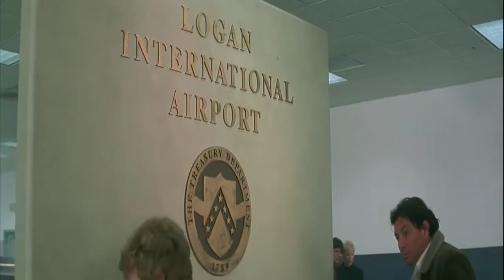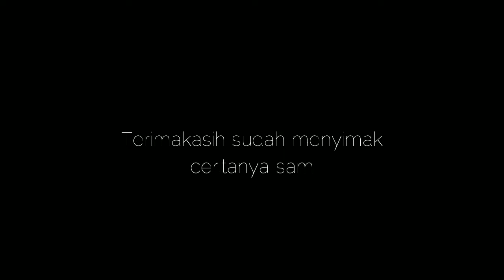KISAH NYATA DISTRIBUTOR BARANG HARAM PABLO ESCOBAR CABANG CALIFORNIA | ALUR CERITA FILM BLOW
kisah nyata !!

seorang distributor barang haram pablo escobar cabang california

alur cerita film blow

film blow menceritakan kisah hidup george jung. pria yang berasal dari keluarga tidak berada yang berubah menjadi kaya raya karena berhasil membangun bisnis bersama pablo escobar.